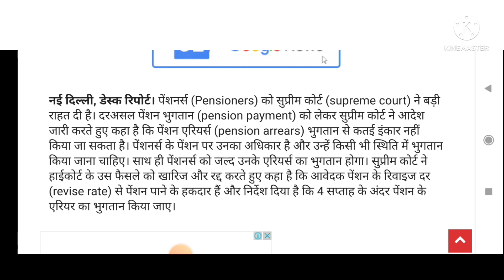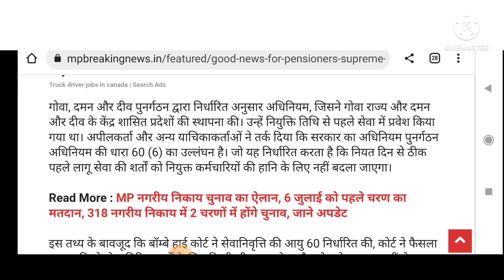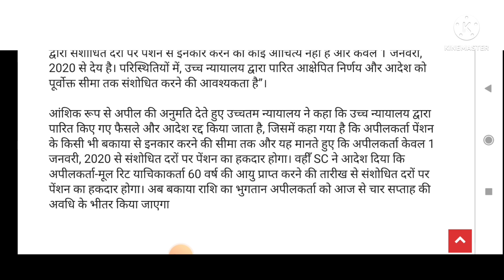सभी कर्मचारियों और पेंशनरों के लिए बड़ी खबर ‌